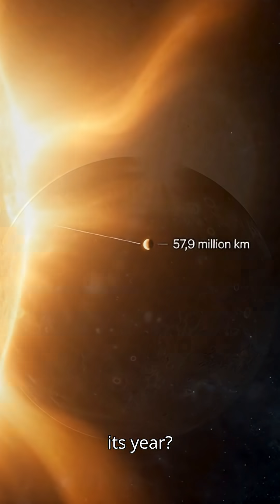The Extreme World of Mercury: Closest Planet to the Sun 🌞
Mercury — the smallest and fastest planet in our solar system.
In this video, we explore incredible facts about Mercury: its extreme temperature swings,
its slow rotation, and how one day there lasts longer than an entire year!
Discover why this mysterious world has no moons and how it looks from its scorching surface.